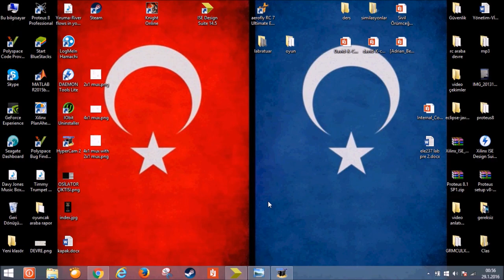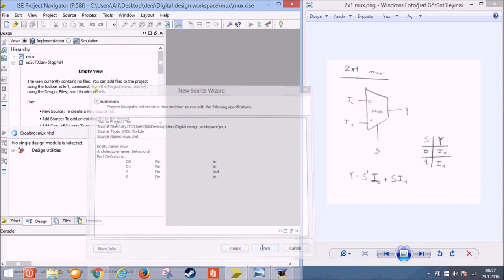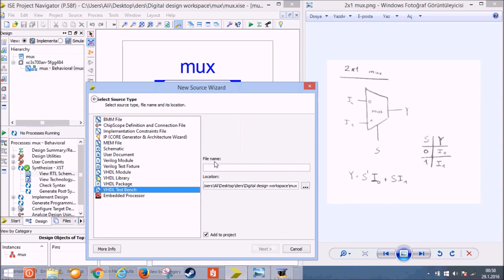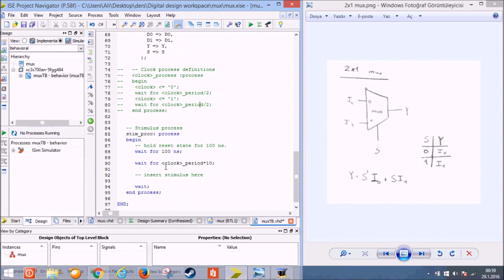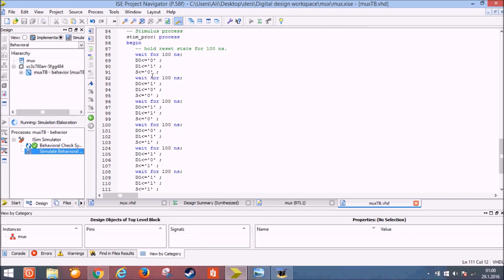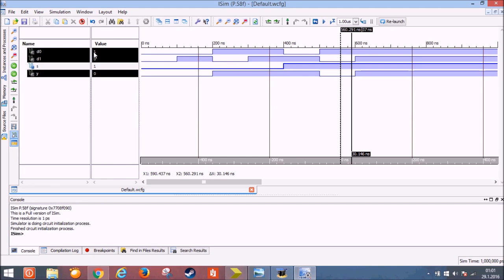Design 2x1 Multiplexer ( mux ) in VHDL Using Xilinx ISE Simulator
Searches related to 2x1 Multiplexer ( mux ) in VHDL
vhdl code for 2 to 1 multiplexer

vhdl code for multiplexer using structural modelling
vhdl code for 2x1 multiplexer
vhdl code for 4x1 multiplexer
vhdl code for multiplexer using dataflow modelling
vhdl code for 8 to 1 multiplexer using structural modelling
vhdl code for 4 to 1 multiplexer
vhdl code for 8x1 multiplexer